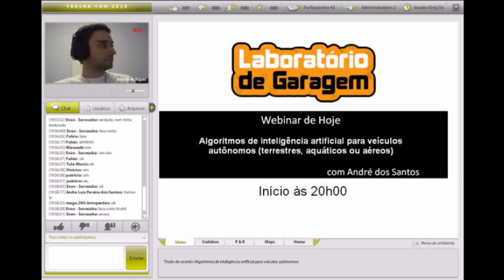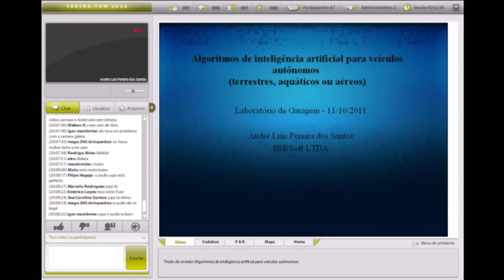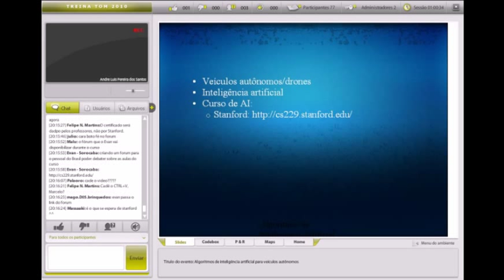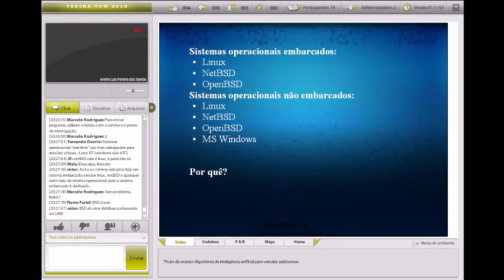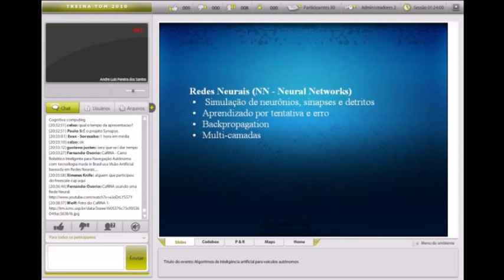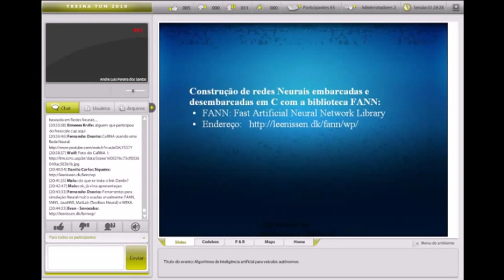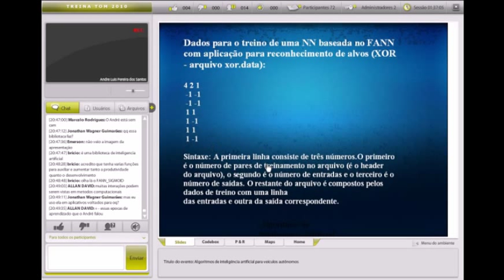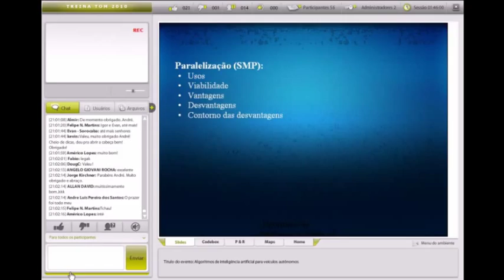Algoritmos de inteligência artificial para veículos autônomos (parte I)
Webinar apresentada por André dos Santos.
Quer apresentar a sua? Então acesse e poste sua sugestão de tema.